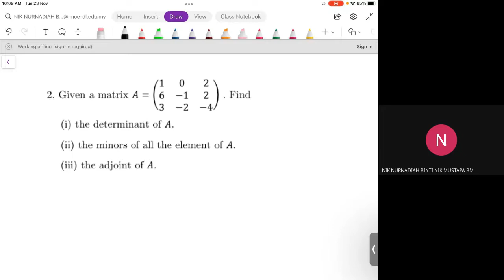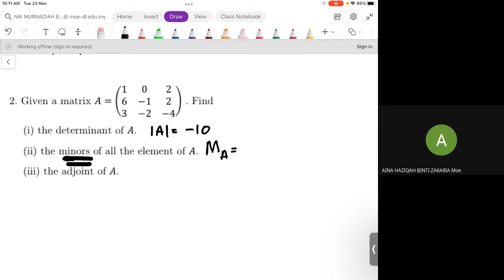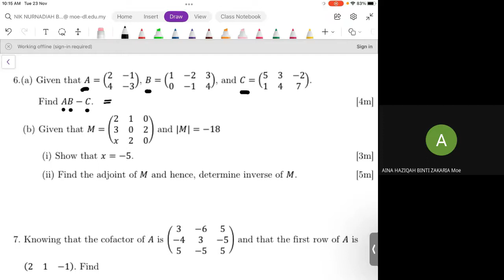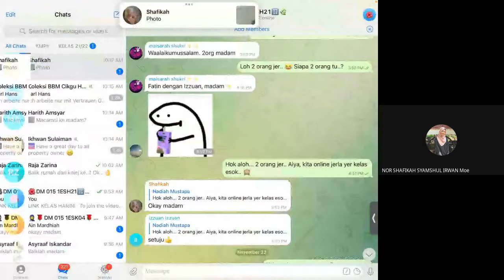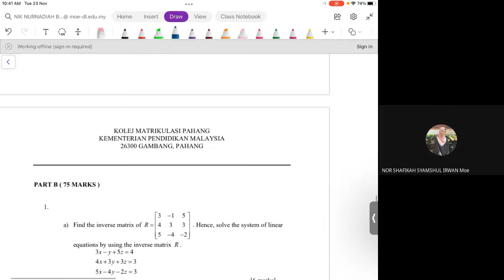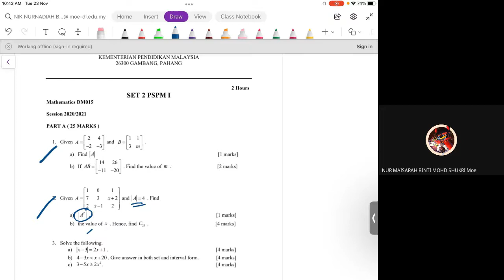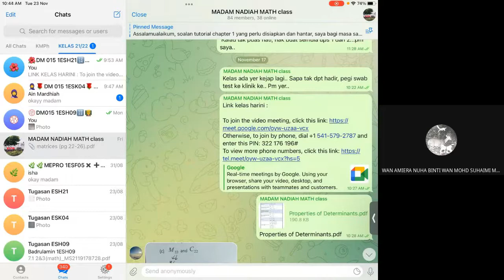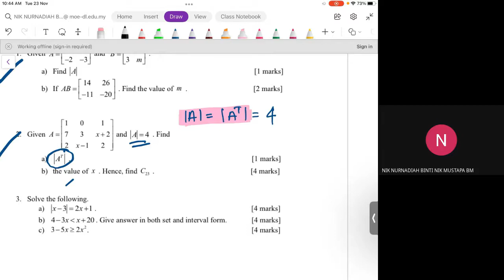DM 015 ; DISCUSSION SET PSPM 1 ; 1ESH21